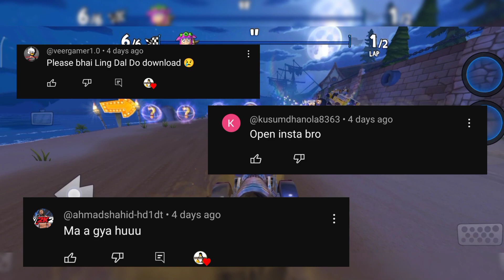bb racing 2 mod apk || beach buggy racing 2 mod apk 2023 || New Update 🔥